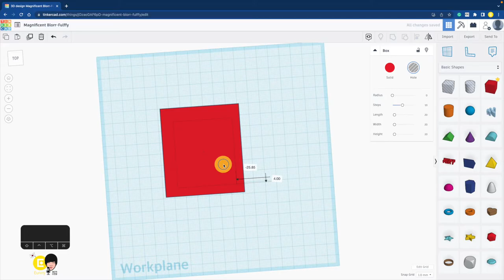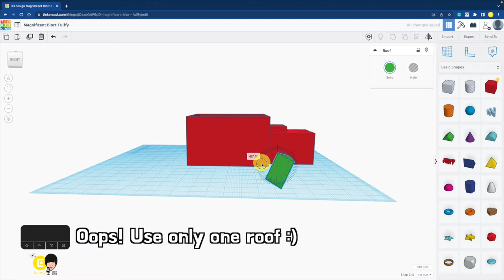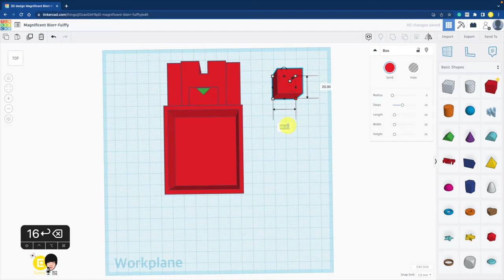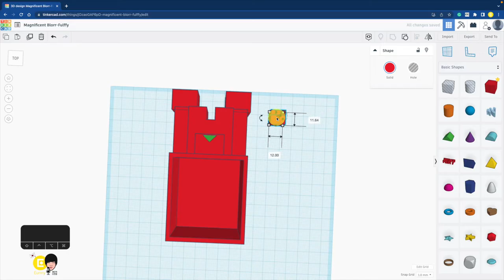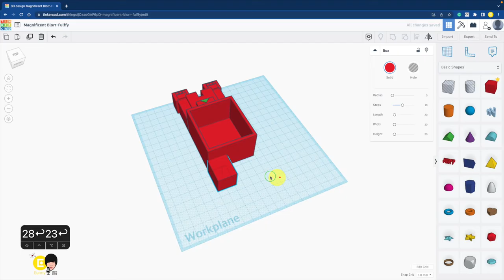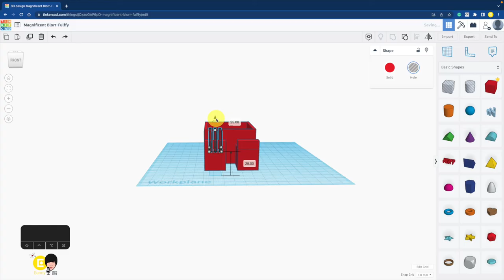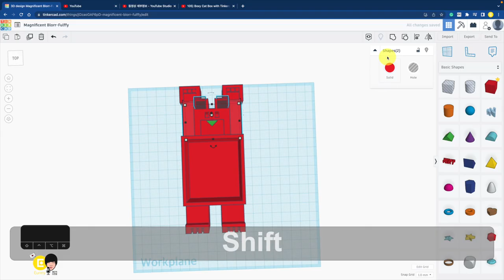107) Boxy Bear Box with Tinkercad + 3D printing | 3D modeling how to make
Using only boxes for boxy Bear box :D